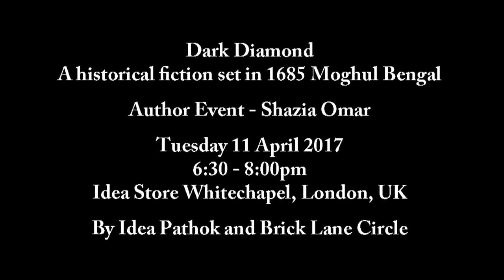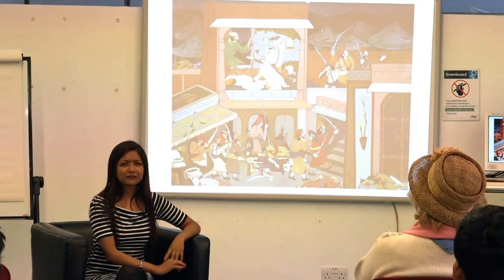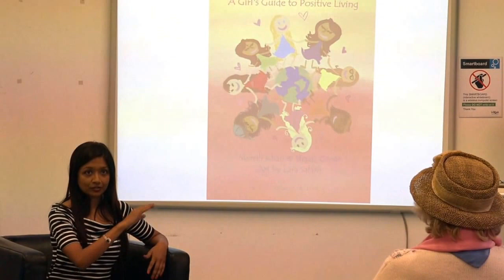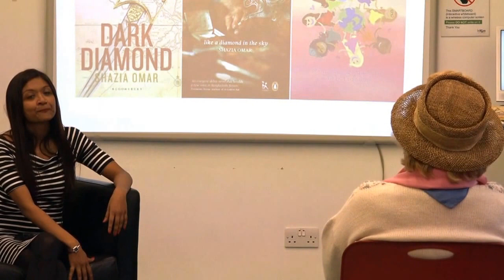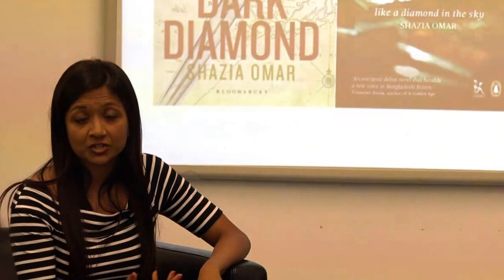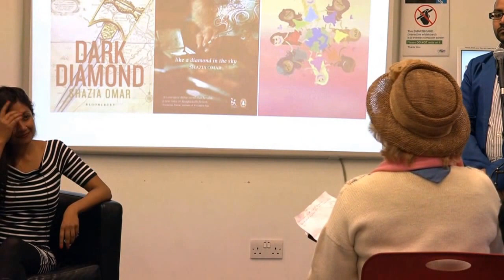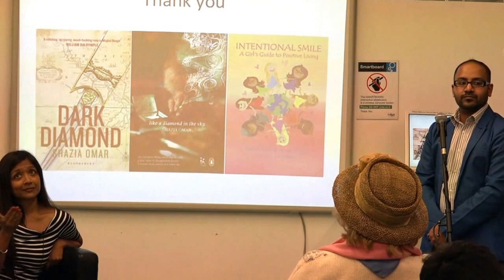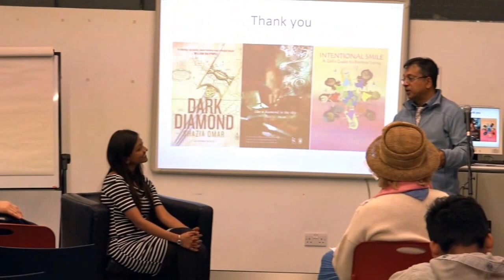Dark Diamond by Shazia Omar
Dark Diamond, a historical fiction set in 1685 Moghul Bengal
Author Event - Shazia Omar
Dark Diamond is a historical fantasy set in 1685, when a cursed diamond threatens to overthrow the enlightened subha of Bengal unless Mughal Viceroy Shayista Khan can stop it.

6:30 - 8:00pm
Idea Store Whitechapel

By Idea Pathok and Brick Lane Circle